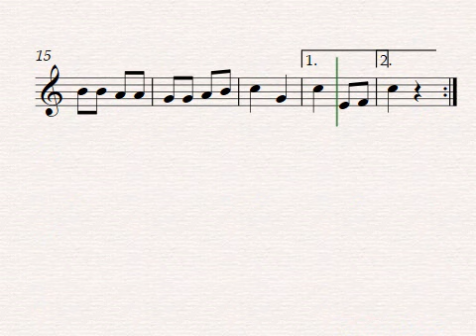¿Dónde están las llaves? Melodía infantil para flauta dulce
¡Únete a nuestra comunidad musical en mi canal de YouTube! Descubre tutoriales, consejos y mucha música divertida. 🎶🔔